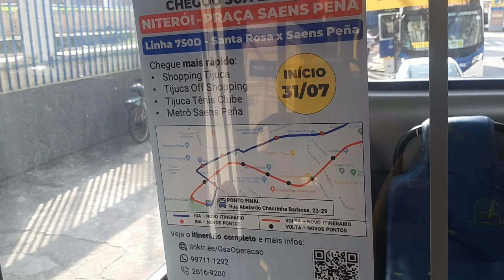750D - Santa Rosa X Saens Peña (Via Tijuca)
Expresso Garcia
Neobus Mega Plus